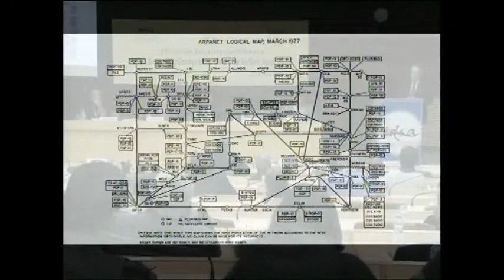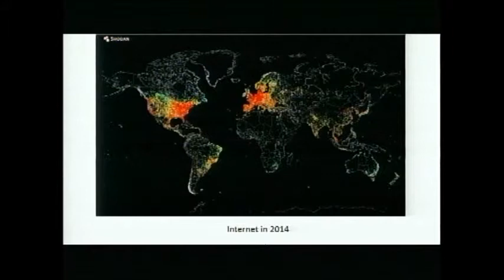Sean Costigan: Emerging Risks in Cybersecurity: Anticipating Change and Building Resilience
17th Asian Security Conference on the theme “Asian Security: Comprehending the Indian Approach” organised by the Institute for Defence Studies and Analyses (IDSA) from 11-13 February 2015.